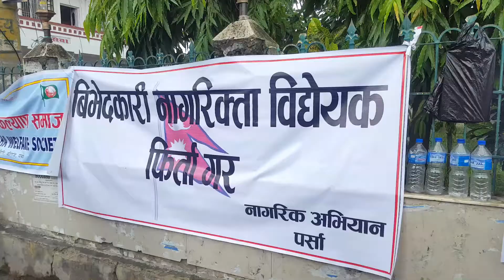सरकारले ल्याएको नागरिकता बिधेयकको बिरुद्धमा सोमवार नागरिक समाज पर्साको बीरगंजमा धर्ना